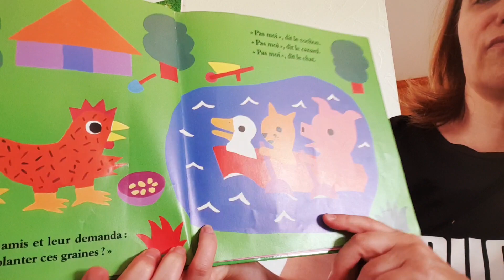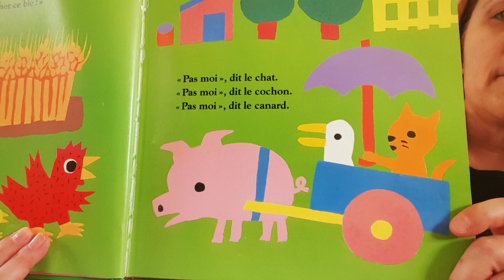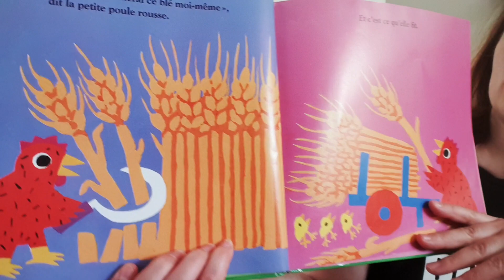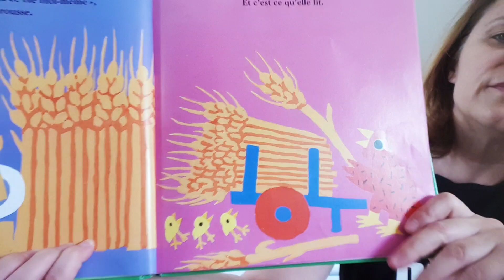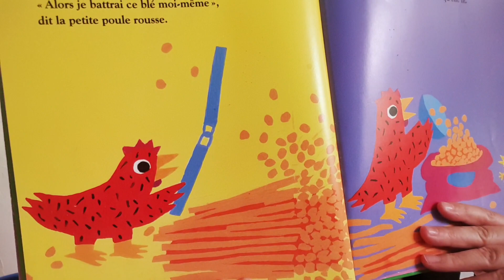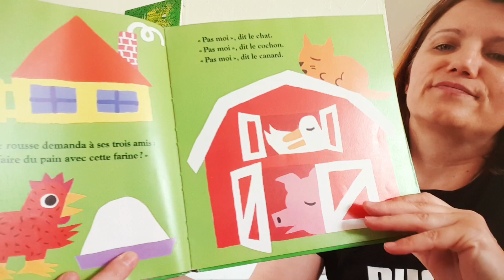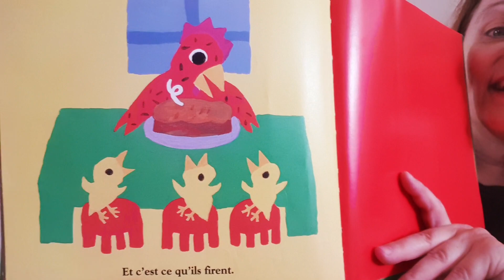Lecture LA PETITE POULE ROUSSE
De Byron Barton